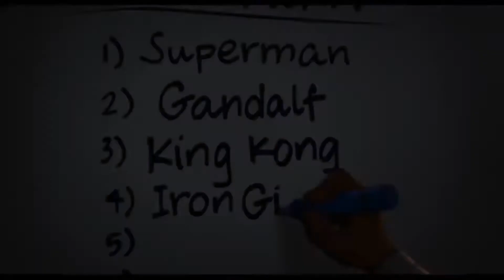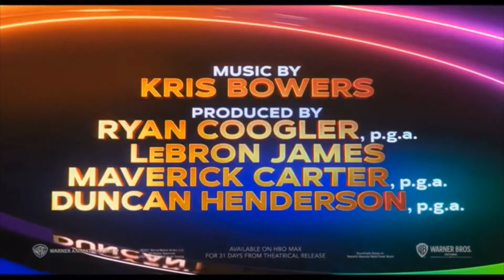SPACE JAM 2 Official Trailer 2021 LeBron James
Watch this video and wait until 16/07/2021 this full movie have.